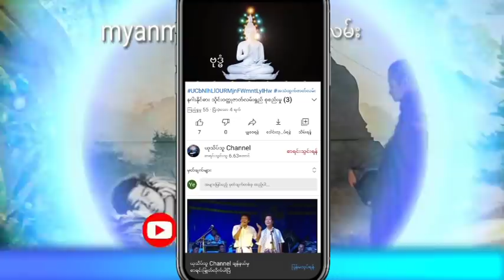သိုင်းဧကရာဇ်၏ရုပ်ပုံလွှာ အပိုင်း (21) စာရေးသူ နေလင်းအောင် သိုင်းဝတ္ထုဇာတ်လမ်းရှည်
နာဆင်ပေးကြတဲ့မိတ်ဆွေးများအားလုံးကိုကျေးဇူ
အထူတင်ပါတယ်ရှင့်
သိုင်းဇာတ်လမ်းတွေကို
ဒီchannel လေမှာပဲ
UC-dEeBRD1V2jjRXvEF3HgNg
ဆတ်လတ်တင်ဆက်ပေးမှာမို့လို့
Channel လေးကိုလဲ
လုပ်ထားပြီးဘေးက
ခေါင်းလောင်းလေးကိုလဲ
နှိပ်ထားပေးကြပါအုံးရှင့်
ကျေးဇူးပြု၍ (ကြော်ငြာများအတွက်
သိခံပါရှင့်) 🙏🙏🙏